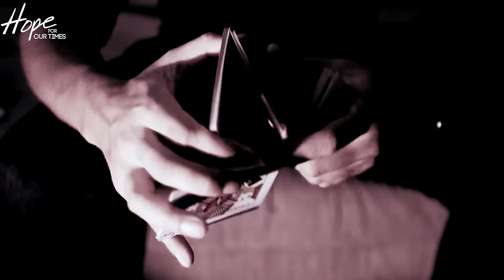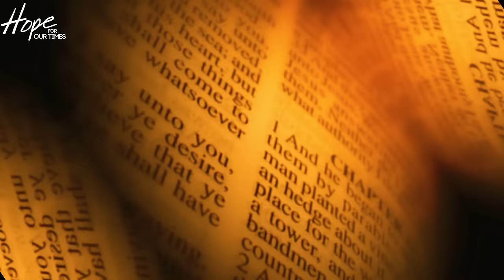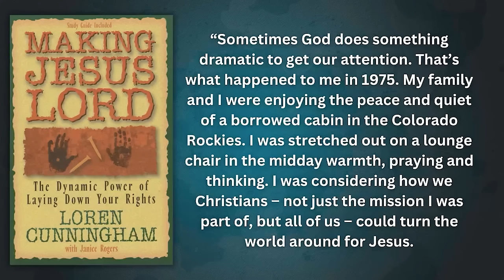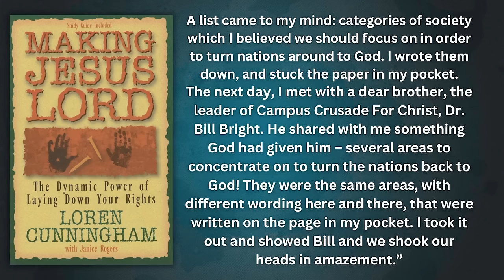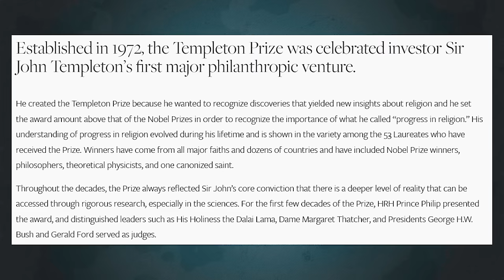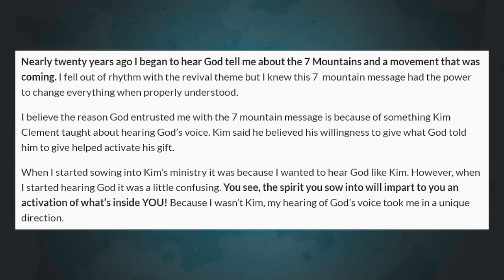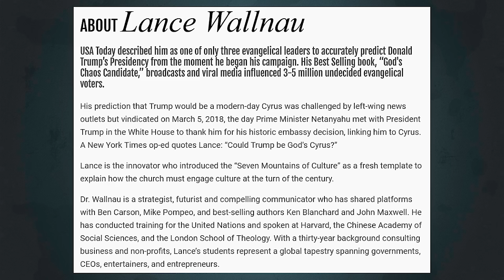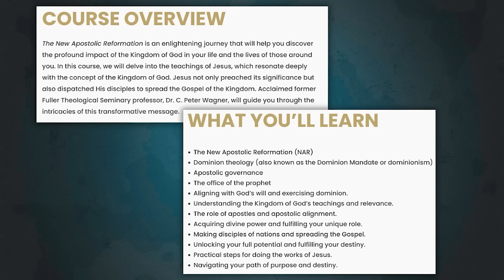The Christian Nationalism Ruse | Below The Surface: Episode 7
Connect with Zak!

Connect with Zak!